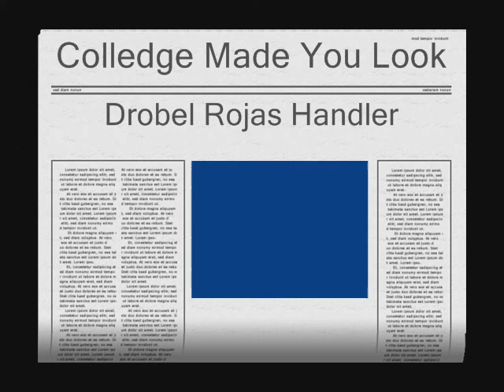Seaway Show Khalahan 4 May 08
Colledge Made You Look
Handled By Drobel Rojas